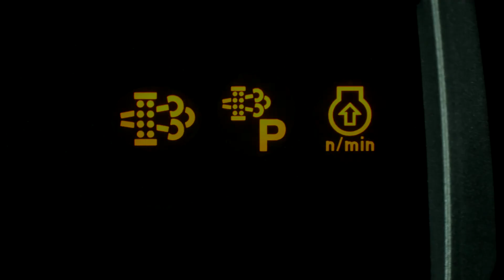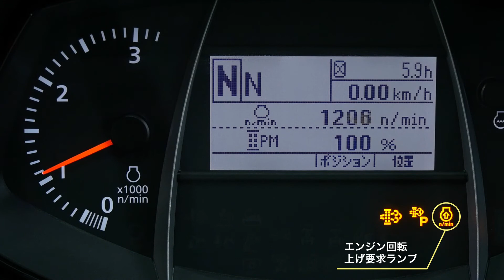うまく自動再生ができないとき② ～エンジン回転数～（トラクタ REXIAシリーズ MR600-700）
DPFマフラの取扱いについてご紹介いたします。
この動画では、自動再生できない場合のよくある事例について説明いたします。

ーDPFの再生処理を行なうときは、以下のことを守ってくださいー
１）納屋や倉庫など囲まれた場所で再生処理を行なわないでください。
２）再生処理中は、排気管周辺から、人や動植物が離れていることを確認してください。
３）再生処理中は、排気管周辺に燃えやすいものがないことを確認してください。

ー取扱いのポイントー
DPFマフラ内に捕集したPM（ススなどの微粒子状物質）が一定量体積すると、PMをDPFマフラ内で燃焼させ、DPFマフラをリフレッシュさせる必要があります。この燃焼作業を[再生]と呼びます。
この再生に到達するまでの運転時間を延ばし、DPFマフラの故障を防ぐため、必ず取扱説明書をご確認ください。